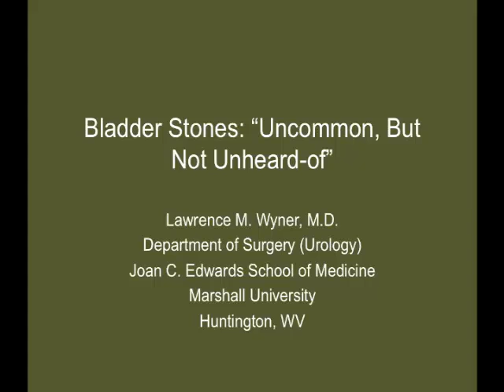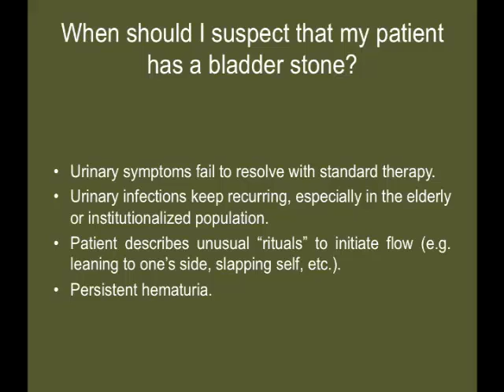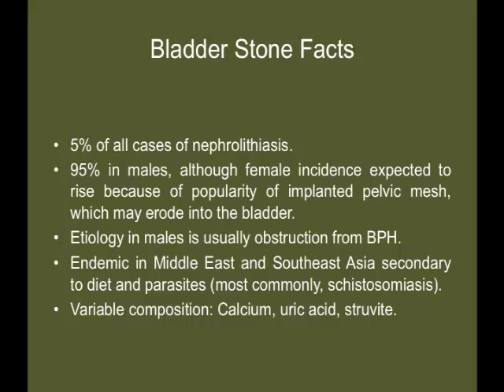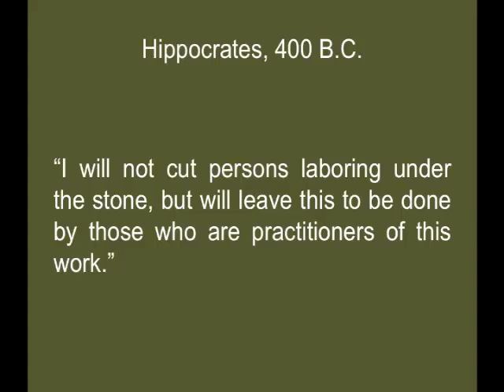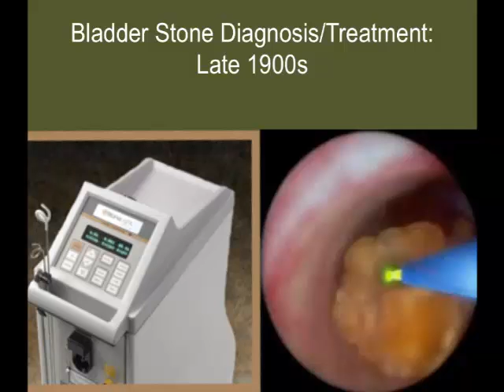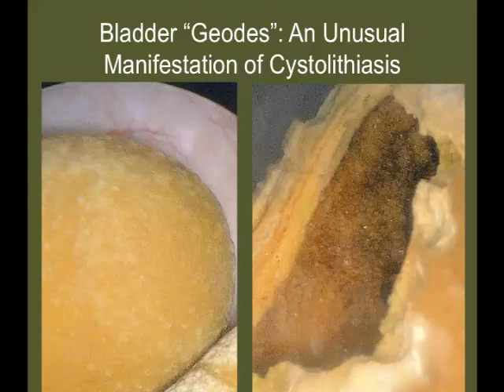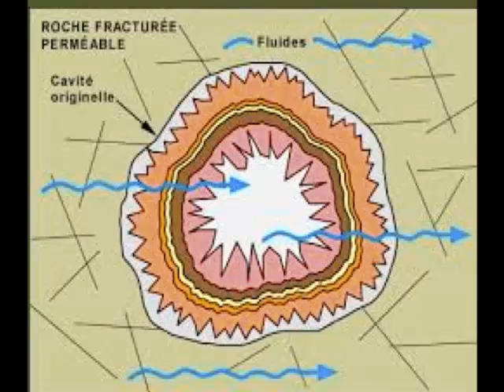2014: Bladder Stones Uncommon But Not Unheard Of